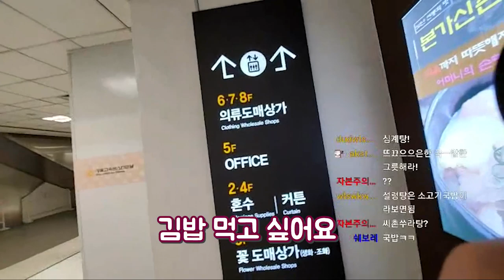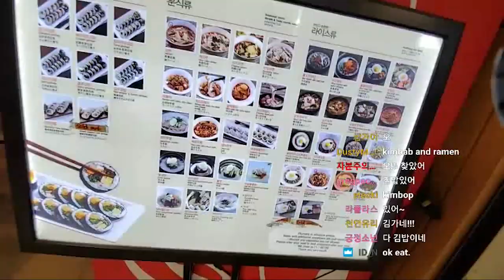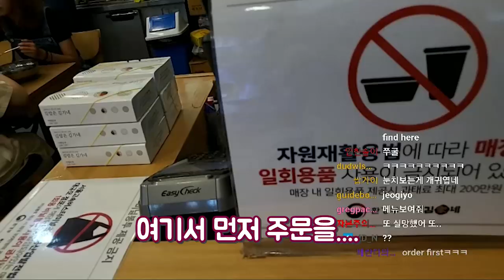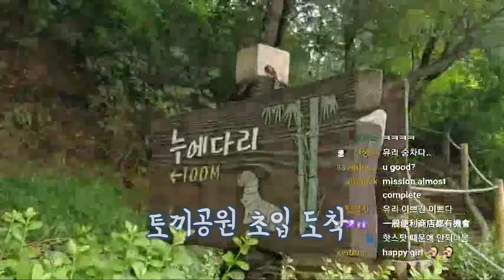Korean Restaurant Mukbang & Hunting The Rabbits in Seoul